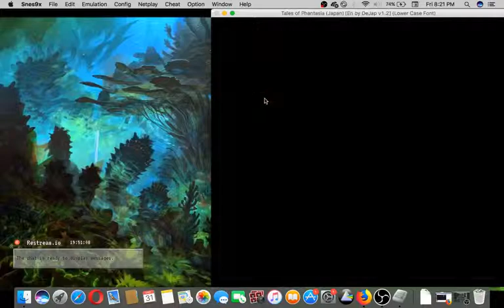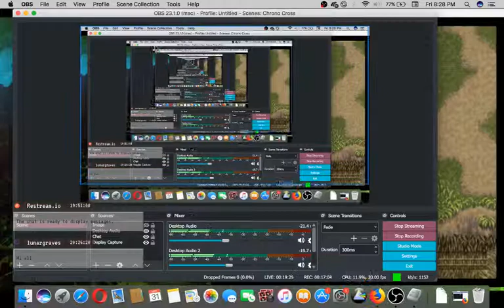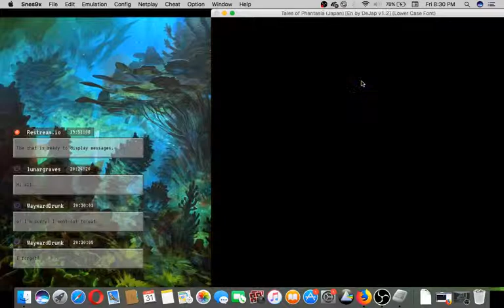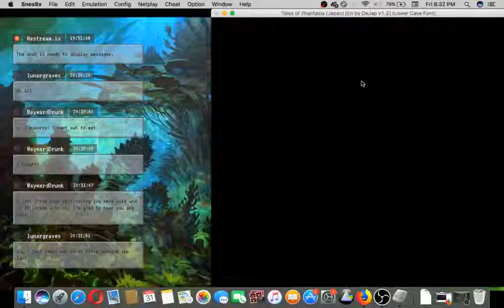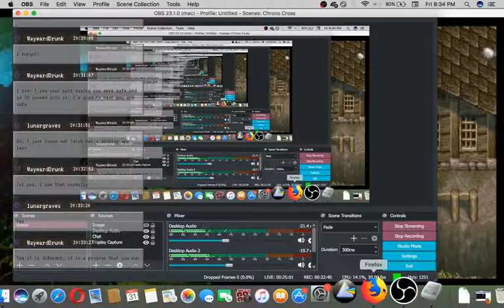Tales of Phantasia Episode 8 - Serge Alvain Matchmaker [HayleyRenaNemeth]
Ashley finds a girl that is love sick and Serge tries to hit on her.

Tales of Phantasia is a JRPG developed by the group of people who went on to make Star Ocean and form Tri-Ace.  Both games would never see a release outside Japan. Both would get fan translations by the group known as DeJap.  So in addition to Breath of FIre, Tales of Phantasia is another game I wanted to play. I had first played Tales of Phantasia on my MacBook Pro when I had first gotten it back in December of 2012. I'd only gotten so far in it back then.